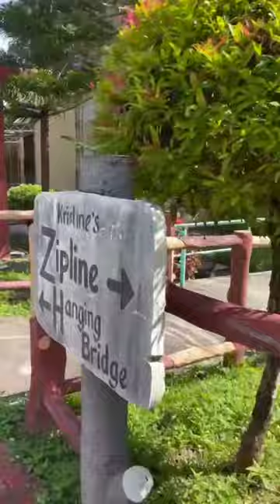Portrait Vlog #3 (D'Leonor Inland Resort and Adventure Park) | Toby vlogs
Huy very short vlog HAHAHAH